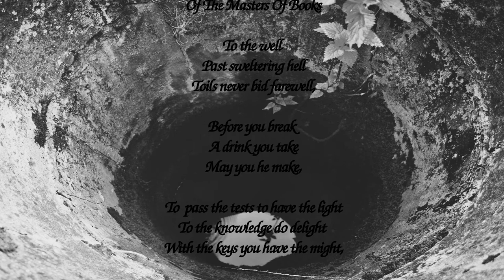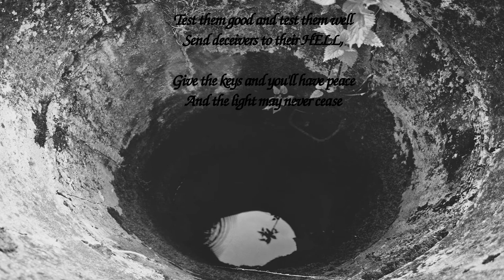Of the Masters of Books - A Wanderers' Library Tale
A poem from the Wanderers' Library Wiki about an ancient well in Bir Tawil: